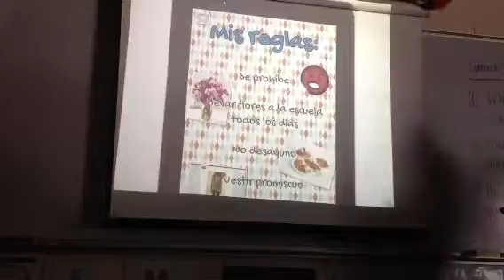Chapter 1A Emma